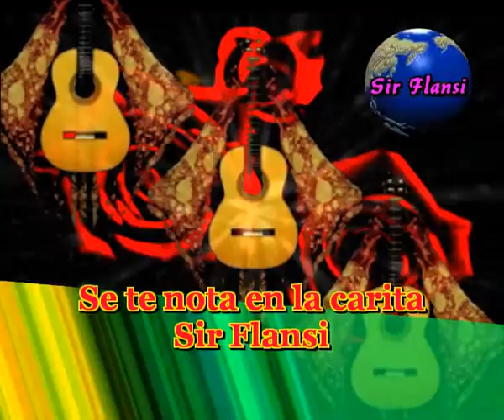Se te nota en la carita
Sir Flansi
QUE LO ESTAS PASANDO MAL
SE TE NOTA EN LOS OJITOS
QUE TE VAS A ENAMORAR

SE TE NOTA EN LA ROPITA
QUE TE QUIERES ARREGLAR
SE TE NOTA CUANDO ANDAS
QUE TUS PASOS DAN QUE HABLAR

SE TE NOTAN TANTAS COSAS
QUE YA NO ME QUEDAN DEDOS
PARA CONTAR ESAS COSAS
QUE PRODUCEN HASTA CELOS

SE TE PONE EN LA CARITA
ESA RISA DE AMAPOLA
COLORADA COMO SANGRE
QUE BROTA EN TU FUENTE SOLA

SE TE PONE ESA ROPITA
QUE SE TE AJUSTA A TU CUERPO
QUE LEVANTA LAS MIRADAS
DESDE CERCA Y DESDE LEJOS